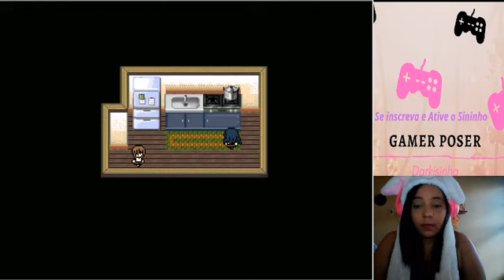O DIÁRIO DA MIKOTO #2 - O que será que ela esconde?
Fala ai Galera sejam todos bem vindos ao meu canal GamerPoser aqui quem fala é a Darkisinha como vocês podem verrr
E hoje iremos trazer mais um joguinho da Charon chamado O diario da mikoto! espero que gostem!!

Resumo do Jogo Diario de Mikoto:

O protagonista, Matarou, é um aluno do ensino médio.
Ele finalmente conseguiu sair com a sua veterana,
Mikoto quem ele sempre teve uma quedinha.
No entanto, Mikoto tem um lado no qual não pode contar a ninguém.
Que tipo de segredo a garota bonita, esperta e popular poderia estar escondendo?

O Diário da Mikoto (みことにっき ou Mikoto Nikki) é um jogo de terror feito no RPG Maker 2000 por CHARON. Foi traduzido para o português pela Mei (Zero Corpse).